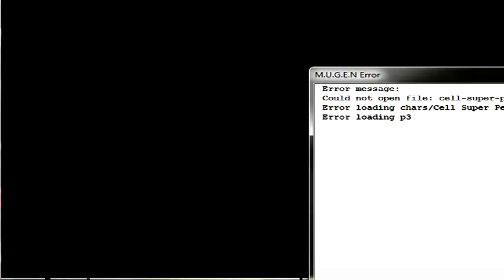GAMER SERIES PART 77